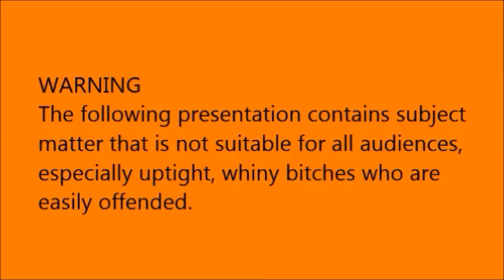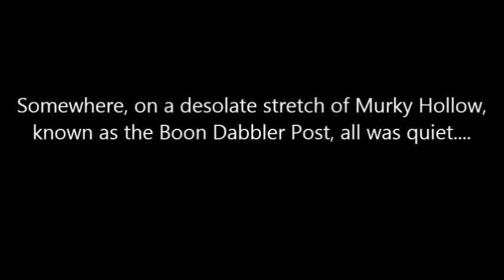"Caveman Shane and the Entombed Sorceress of IZ" Special Edition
Thank you to anyone I failed to mention.